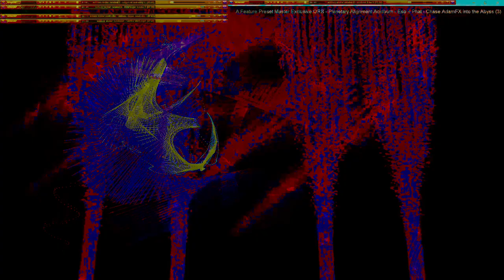Movie 24 10 18 17h09m16s series V